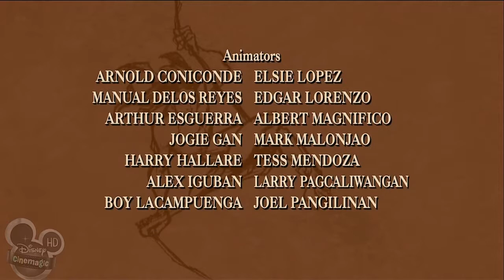ᴴᴰ The Legend of Tarzan ☆♥✔ Tarzan and the Poisoned River # 7